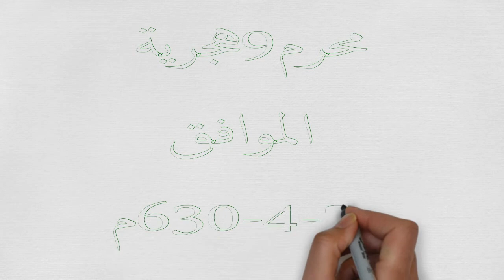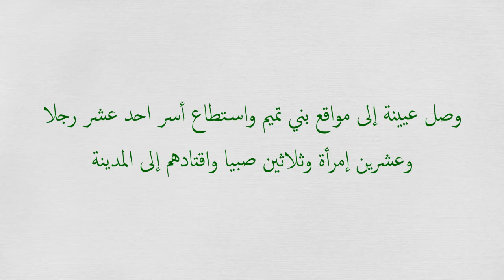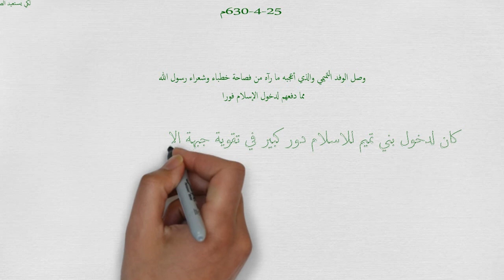سلسلة فبهداهم اقتده(الحلقة 196)الانتصار في سرية عيينة بن حصن 25-4-630م.دعثمان عبدالملك السعدي